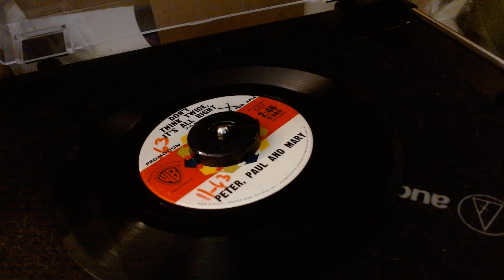Peter, Paul, and Mary - Don't Think Twice, It's All Right - vinyl 45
1963 - Bob Dylan tune